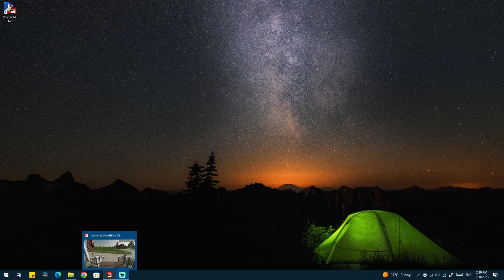HOW TO MAXIMIZE YIELD BY FERTILIZING - Farming Simulator 22 - JhujhGamerYT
😇 JhujhGamerYT 😇
Device:- Sastha Computer
Recorder:- NVIDIA Graphic Card Recorder
Editing:- For Pc:-Premiere Pro CC,Filmora 9

Can fertilizers improve yield?
Image result for Improve your yield by Fertilizing
Fertilizers can increase crop yields. This not only offers important benefits for farmer incomes and food security, but also produces environmental benefits by reducing our demands for farmland. Many countries would benefit from using more fertilizer.
High-nitrogen fertilizers are known for causing huge growth in plants, which is why many types are rich in nitrogen or include it as the main component. Fertilizers high in nitrogen will also restore bright green hues to your foliage